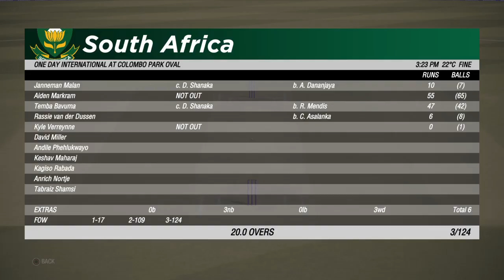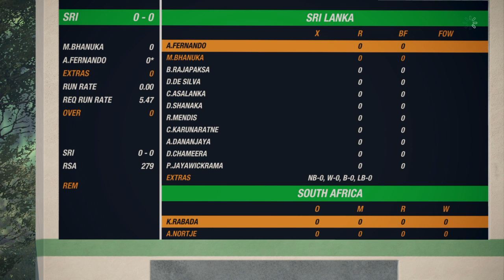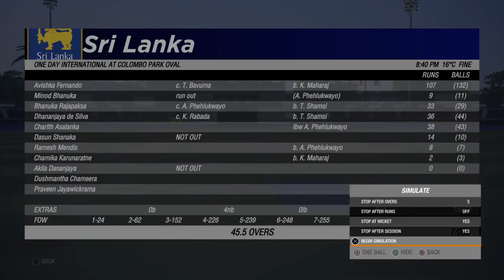Sri Lanka vs South Africa 3rd T20 Highlights | SL vs SA 3rd T20 Highlights 2021 SA Win by 10 wickets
Sri Lanka vs South Africa 3rd T20 LIVE Full Match Highlights HD | SL vs SA T20 Cricket Match 2021 Live Stream
Sri Lanka vs South Africa 3rd T20 Full Match Highlights HD | SL vs SA T20 Cricket Match 2021 Live Stream

Toss update: South Africa skipper Keshav Maharaj won the toss and elected to bat in the first of the three T20 internationals on Friday. Lasith Malinga announced his retirement
SL made 120/8 in 20 overs, South Africa won by 10 wickets to make 121/0

Playing XI:

Sri Lanka: Avishka Fernando, Dinesh Chandimal(w), Bhanuka Rajapaksa, Dhananjaya de Silva, Charith Asalanka, Dasun Shanaka(c), Wanindu Hasaranga, Chamika Karunaratne, Dushmantha Chameera, Maheesh Theekshana, Akila Dananjaya

South Africa: Quinton de Kock(w), Reeza Hendricks, Aiden Markram, Heinrich Klaasen, David Miller, Dwaine Pretorius, Keshav Maharaj(c), Kagiso Rabada, Bjorn Fortuin, Anrich Nortje, Tabraiz Shams

Sri Lanka vs South Africa Full Match Highlights HD | 3rd T20 LIVE 2021 Cricket
Sri Lanka vs South Africa Full Match Highlights  HD | 3rd T20 LIVE 2021 Cricket Colombo RPS
Sri Lanka vs South Africa Full Match Highlights HD | 3rd T20 LIVE 2021 Cricket | SA tour of SL
South Africa tour of Sri Lanka | Cricket T20 World Cup 2021
Sri Lanka vs South Africa LIVE HD | 3rd T20 LIVE 2021 Cricket Live Streaming Cricket Live Streaming | SA Chose to Bat
Sri Lanka vs South Africa LIVE HD | 3rd T20 LIVE 2021 Cricket Live Streaming Cricket Live Streaming | SL vs RSA
Sri Lanka vs South Africa LIVE HD | 3rd T20 LIVE 2021 Cricket Live Streaming Cricket | Match Commentary
Sri Lanka vs South Africa LIVE HD | 3rd T20 LIVE 2021 Cricket | Match News
Sri Lanka vs South Africa Full Match Highlights HD | 3rd T20 LIVE 2021 Cricket  Cricket Live Streaming | Match Score
Sri Lanka vs South Africa Full Match Highlights HD | 3rd T20 LIVE 2021 Cricket Cricket Live Streaming | Match Score | Highlights
Sri Lanka vs South Africa LIVE HD | 3rd T20 LIVE 2021 Cricket Live Streaming  Cricket Live Streaming | SL Chose to Bat
South Africa vs Sri Lanka 2nd T20 Live This Match Will be Played at R.Premadasa Stadium, Colombo on 12th September 2021 This Match Will Start at 7:00pm From Indian Standard time. SA vs SL 3rd T20 Live Commentary on Sony Liv, Ten Sports and Star Sports
sl vs sa 2021,
sl vs sa 2021 t20,
sl vs sa t20 2021,
sl vs sa t20,
sl vs sa 2nd T20,
sl vs sa 2021 2nd T20,
sl vs sa 2021 2nd T20 live,
sl vs sa 2nd T20 live,
sa vs sl 2021,
sa vs sl 2021 t20,
sl vs sa 3rd T20 LIVE 1st match,
sl vs sa 2021 live,
sl vs sa 1st t20 live
Live Streaming Of Sri Lanka Vs South Africa
Match and telecast details
Match: 3rd T20 LIVE International between Sri Lanka and South Africa
Date: September 12 (Sunday), 2021
Time: 7:00 PM IST/ 7:00 PM local
Venue: R.Premadasa Stadium, Colombo, Sri Lanka
TV Channels: Sony Sports Network
Live Streaming: SonyLIV (Subscription required)
Likely XIs Sri Lanka: Avishka Fernando, Dinesh Chandimal, Minod Bhanuka, Dhananjaya de Silva, Charith Asalanka, Dasun Shanaka (c), Wanindu Hasaranga, Chamika Karunaratne, Dushmantha Chameera, Maheesh Theekshana, Akila Dananjaya.
South Africa: Quinton de Kock, Reeza Hendricks, Aiden Markram, Heinrich Klaasen, David Miller, Dwaine Pretorius, Keshav Maharaj (c), Kagiso Rabada, Tabraiz Shamsi
Squads
Sri Lanka: Kusal Perera (wk), Avishka Fernando, Kamindu Mendis, Dhananjaya de Silva, Charith Asalanka, Dasun Shanaka (c), Wanindu Hasaranga, Chamika Karunaratne, Dushmantha Chameera, Praveen Jayawickrama, Maheesh Theekshana, Dinesh Chandimal, Nuwan Pradeep, Bhanuka Rajapaksa, Lahiru Madushanka, Pulina Tharanga, Akila Dananjaya, Minod Bhanuka, Binura Fernando, Ramesh Mendis, Lahiru, Pathum Nissanka.
South Africa: Quinton de Kock (wk), Aiden Markram, Reeza Hendricks, Rassie van der Dussen, David Miller, Dwaine Pretorius, Keshav Maharaj (c), Kagiso Rabada, Bjorn Fortuin, Anrich Nortje, Tabraiz Shamsi, Andile Phehlukwayo, Lizaad Williams, Beuran Hendricks, Sisanda Magala, Linde, Heinrich Klaasen, Mulder.
Sri Lanka vs South Africa 2021-3rd T20 LIVE Playing 11|SL vs SA 2021|Sri Lanka Cricket
⚪Sri Lanka vs South Africa 2021-3rd T20 LIVE |SL vs SA 1st T20| l vs sa 1st t20| sri lanka playing 11| playing XI
SA vs SL Live Sri Lanka vs South Africa T20 Live Sri Lanka vs South Africa 1st T20 Live RSA vs SL 1st T20 Live RSA vs SL Match a Live Sri Lanka vs South Africa LIVE Streaming Sony Live.

අද T20 තරගයට  ක්‍රිඩා  කරන ලාංකිය 11|sl vs sa 3rd t20 srilanka team 11 2021 today|srilanka cricket

පලමු t20 තරගයට ක්‍රිඩා කරන   කණ්ඩායම|sl vs sa 3rd t20 match 2021  srilanka team 11|srilanka cricket

කුසල් ජනිත් පෙරේරා යලි විස්සයි විස්ස පිටියට|kusal janith perera t20 sl vs sa 2021|srilanka cricket

මහීස්  තික්ෂණගේ ක්‍රිකට්  ආගමනය|maheesh theekshana srilanka cricket 2021